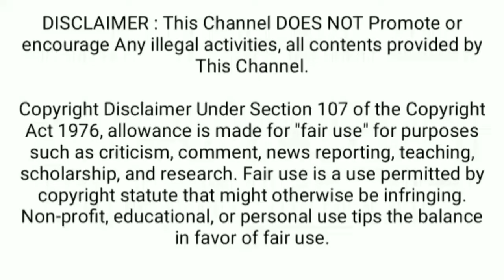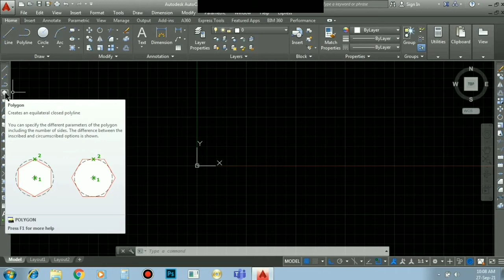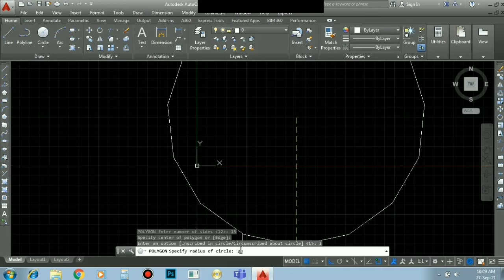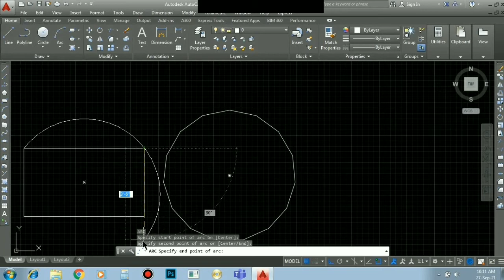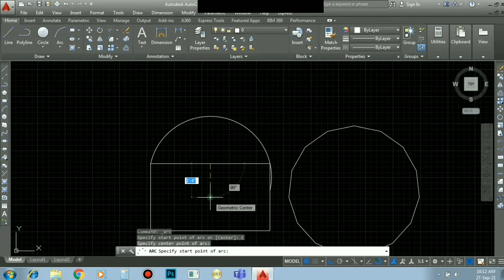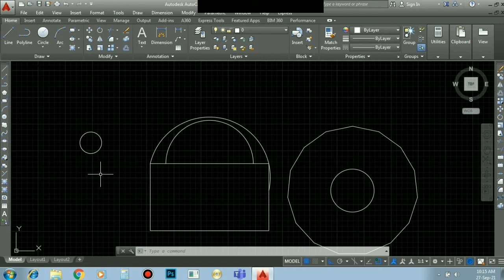AutoCAD Basics - Polygon , Rectangle , Arc , Circle | Draw tools in tamil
Draw tools in tamil

01:10 polygon
03:43 rectangle
04:41 arc
06:47 circle